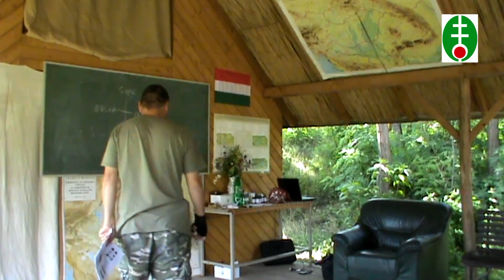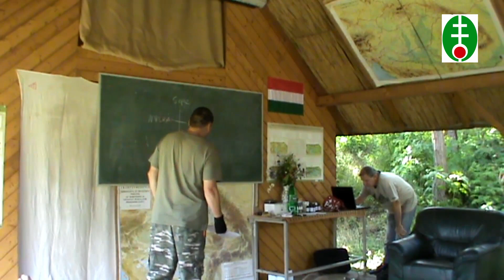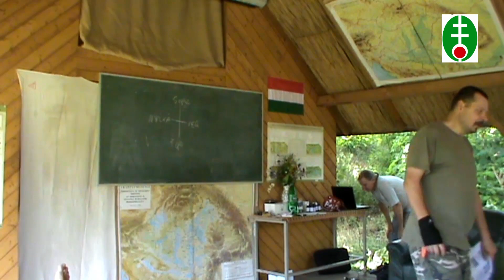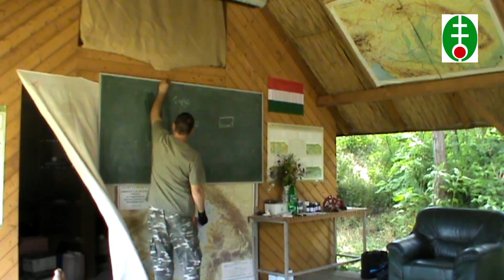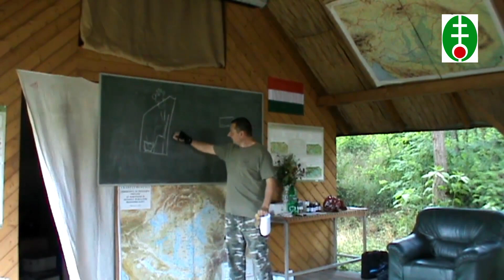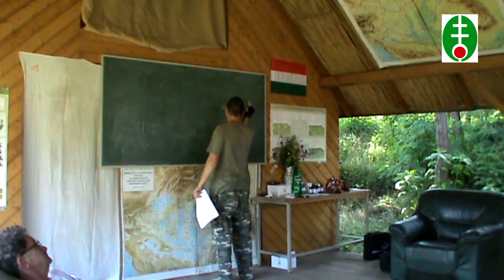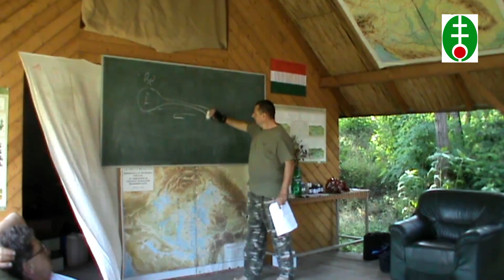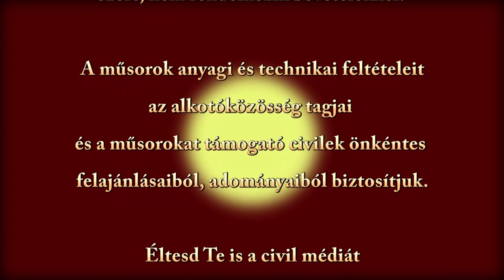A népi gyógyászat rendszere 3 rész Deák tamás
MA-GOS GYÓGYÍTÓ Tábor Magfalván 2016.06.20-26
2016 a változás éve!